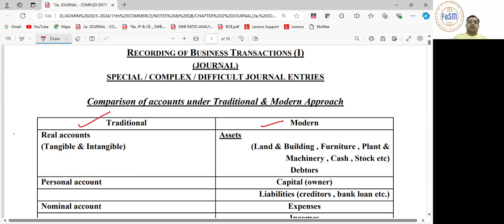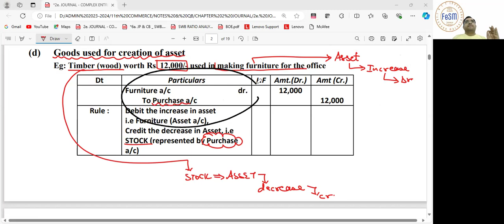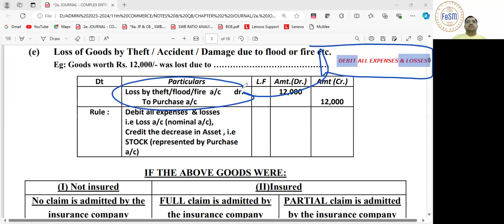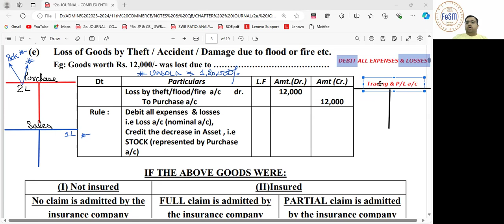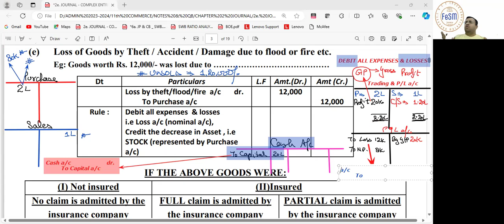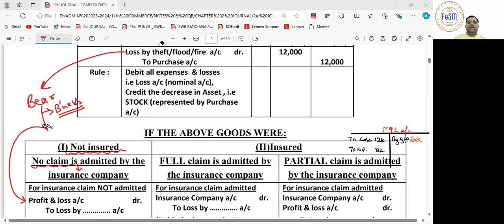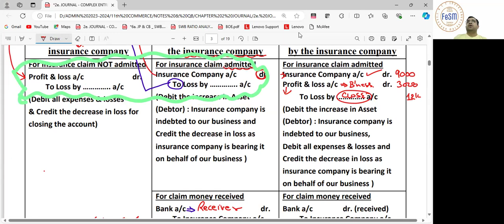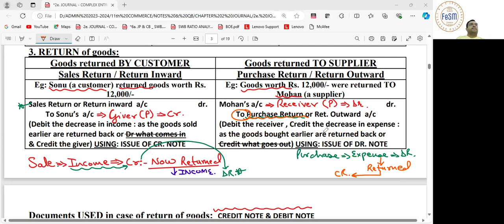11th ACCTS. JOURNAL (SPECIAL ENTRIES 02) (28/06/2024)